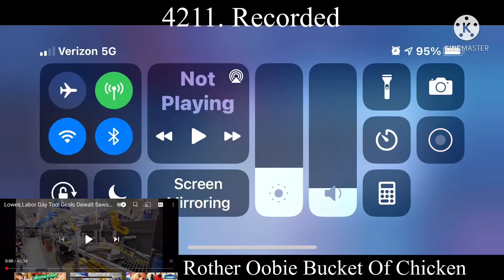Tadake Sounds Render Pack Collection Extended^433